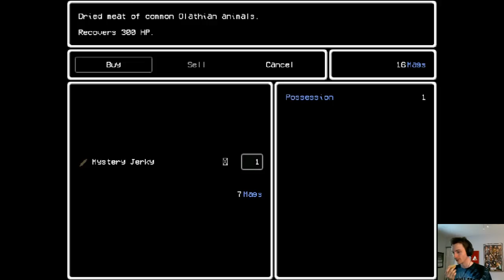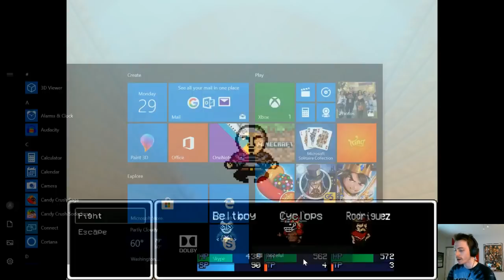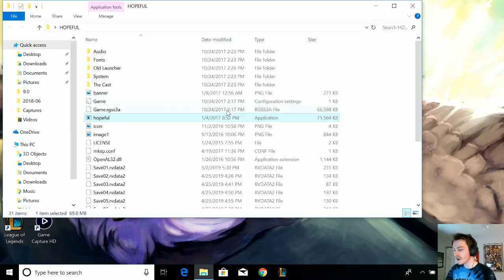Squatch Gaming Official Stream - LISA the Hopeful - Rodriguez Route Part 1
Dustin is returning to LISA the Hopeful to tackle the Rodriguez Route of the game! What new secrets will he miss? What new story elements are going to open up to him? Will he pass the swamp screens much quicker this time? Come watch if you can!